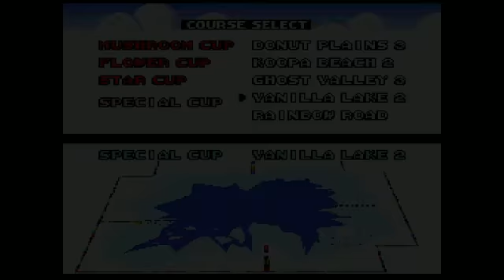Let's Race Super Mario Kart With SuperLPHeroes Stream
The recording session of our unofficial Super Mario Kart race covering each track in the game. The winner of each cup was decided by total time and the full results can be seen over at the SuperLPHeroes channel.